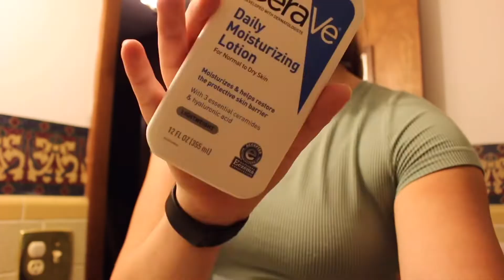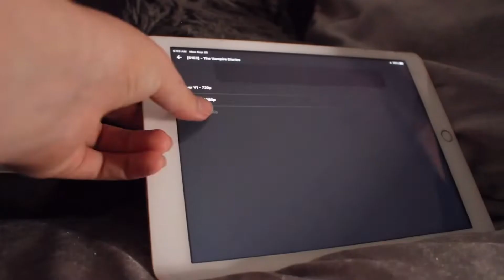first week with my puppy (week in my life)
In todays video I share the past two and a half weeks in my life, I got a new puppy. So I share the first week with a puppy, and everything my life currently entails!

Age: 16, senior
Camera: canon rebel SL1
I post: Wednesday at 11am est